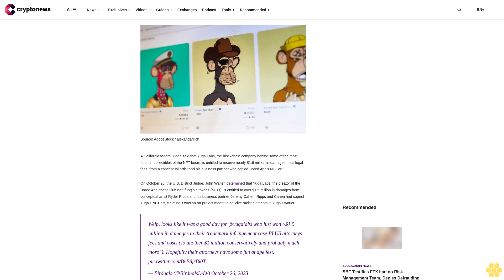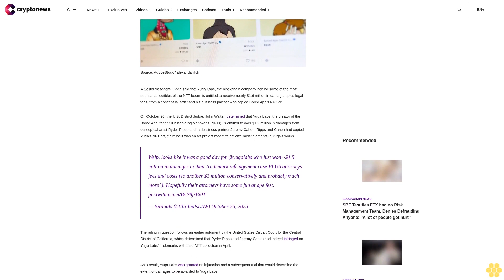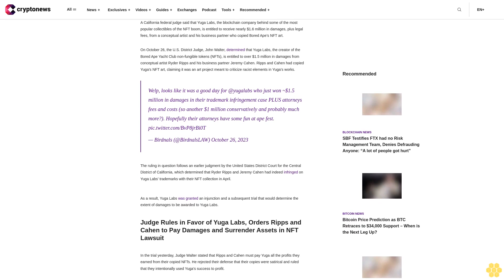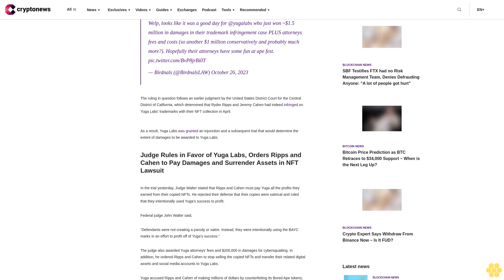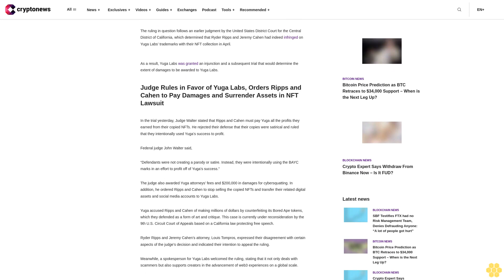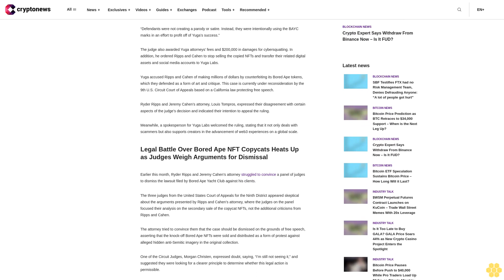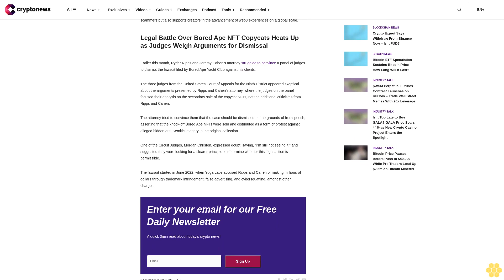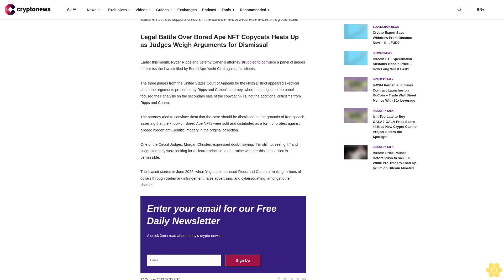Yuga Labs Awarded $1.6 Million in Damages in NFT Copyright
A California federal judge said that Yuga Labs, the blockchain company behind some of the most popular collectibles of the NFT boom, is entitled to receive nearly $1.6 million in damages, plus legal fees, from a conceptual artist and his business partner who copied Bored Ape’s NFT art.

On October 26, the U.S. District Judge, John Walter, determined that Yuga Labs, the creator of the Bored Ape Yacht Club non-fungible tokens (NFTs), is entitled to over $1.5 million in damages from conceptual artist Ryder Ripps and his business partner Jeremy Cahen. Ripps and Cahen had copied Yuga’s NFT art, claiming it was an art project meant to criticize racist elements in Yuga’s works.

Welp, looks like it was a good day for @yugalabs who just won ~$1.5 million in damages in their trademark infringement case PLUS attorneys fees and costs (so another $1 million conservatively and probably much more?). Hopefully their attorneys have some fun at ape fest.
— Birdnals (@BirdnalsLAW) October 26, 2023

The ruling in question follows an earlier judgment by the United States District Court for the Central District of California, which determined that Ryder Ripps and Jeremy Cahen had indeed infringed on Yuga Labs’ trademarks with their NFT collection in April.

As a result, Yuga Labs was granted an injunction and a subsequent trial that would determine the extent of damages to be awarded to Yuga Labs.

Judge Rules in Favor of Yuga Labs, Orders Ripps and Cahen to Pay Damages and Surrender Assets in NFT Lawsuit.

In the trial yesterday, Judge Walter stated that Ripps and Cahen must pay Yuga all the profits they earned from their copied NFTs. He rejected their defense that their copies were satirical and ruled that they intentionally used Yuga’s success to profit.

Federal judge John Walter said,

“Defendants were not creating a parody or satire. Instead, they were intentionally using the BAYC marks in an effort to profit off of Yuga’s success.”

The judge also awarded Yuga attorneys’ fees and $200,000 in damages for cybersquatting. In addition, he ordered Ripps and Cahen to stop selling the copied NFTs and transfer their related digital assets and social media accounts to Yuga Labs.

Yuga accused Ripps and Cahen of making millions of dollars by counterfeiting its Bored Ape tokens, which they defended as a form of art and critique. This case is currently under reconsideration by the 9th U.S. Circuit Court of Appeals based on a California law protecting free speech.

Ryder Ripps and Jeremy Cahen’s attorney, Louis Tompros, expressed their disagreement with certain aspects of the judge’s decision and indicated their intention to appeal the ruling.

Meanwhile, a spokesperson for Yuga Labs welcomed the ruling, stating that it not only deals with scammers but also supports creators in the advancement of web3 experiences on a global scale.

Legal Battle Over Bored Ape NFT Copycats Heats Up as Judges Weigh Arguments for Dismissal.

Earlier this month, Ryder Ripps and Jeremy Cahen’s attorney struggled to convince a panel of judges to dismiss the lawsuit filed by Bored Ape Yacht Club against his clients.

The three judges from the United States Court of Appeals for the Ninth District appeared skeptical about the arguments presented by Ripps and Cahen’s attorney, where the judges on the panel focused their analysis on the secondary sale of...